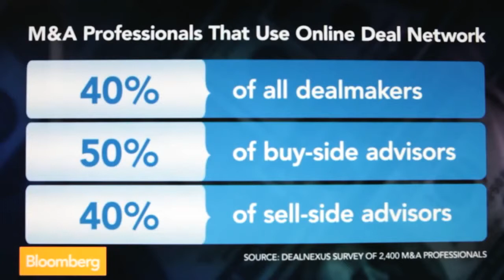Benchmark International on Bloomberg TV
Benchmark International were recently mentioned on Bloomberg TV in a feature revolving around Deal Nexus, an M&A platform which brings sellers and buyers together from around the globe.